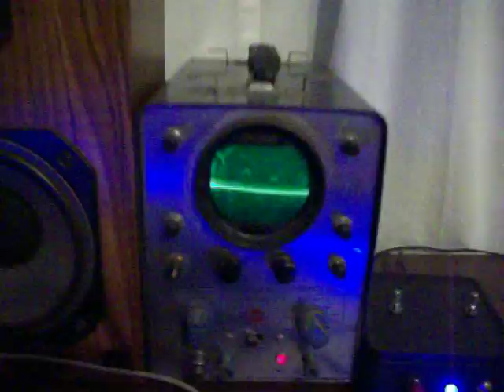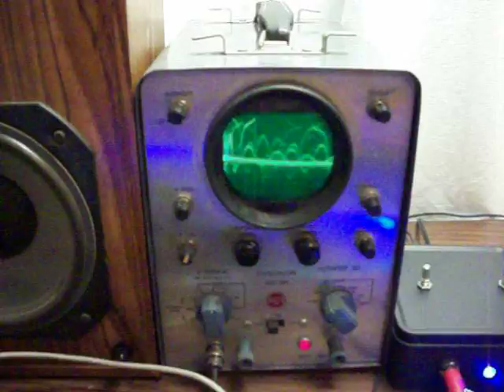4040 Synth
This is my 4040 synth module.  I'd like to thank Wrongbot for the inspiration (see his "Chessboard dual 4093 + 4040 synth" video).  The 4040 works as an octave selector for square wave oscillators.  It takes the input signal and divides it by two again and again.  The chip can do this for 12 different outputs, but I only use 4 (gets costly adding a bunch of switches).

Each output on my module has a momentary push button switch (normally open, or off) wired in parallel with a SPDT Switch.  When you push a button, or toggle the switch, the module plays the chosen octave.  I wanted to make this circuit because sometimes, in theory, I could find a pattern I like from my sequencer/vco but would want it to be a bass line, instead of something high pitched.

The blue button on the right is the original signal, and each button to the left is one successive octave below that.  So I can drop the original signal up to 4 octaves.  The 4040 chip can drop many more octaves, but after a point it will only make clicking sounds once the signal drops below ~20 hz.  (Some people use this to make DIY drum machines, putting some outputs through hpf's and others through lpf's, SEE Cynosure48's "Simple Drum Machine" Video).

In the future I will try to incorporate the 4040 chip into a clock signal for my sequencer so I can easily play half speed, double speed, etc (or 4,8,16,32 notes) without having to manually adjust the pot and hoping for the best.  In the mean time though, I'm feeling pretty lazy and wanna focus more on these pt2399 echo/delay chips I recently scored (I also just scored a speak and spell and a speak and read for 50 cents each at the nearby thrift shop and need to make time to bend the hell out of them, that was a happy day).

When wiring this circuit I just looked at the pinouts, so I don't have a schematic.  Essentially the original signal goes into the clock input, and each output, Q1-Q12, decreases in octaves.  I think the reset pin goes to ground, and then theres the +V and Ground pins, and that's really about it.  You can use it with any square wave oscillator, 40106, 4093, 555, etc.  Pretty neat.

For those who need to know, this vid features a 4017 sequencer that drives a 4093 Synth, into the 4040 Synth Module, into Forrest Mim's Tunable Bandpass filter (741 based), and then into a Little Gem Amplifier (386 based).

Google "Fun with Sea Moss" to learn more about the 4040 chip and it's synth uses.